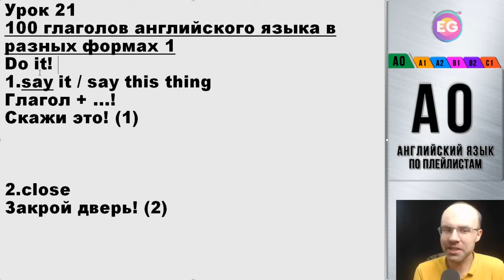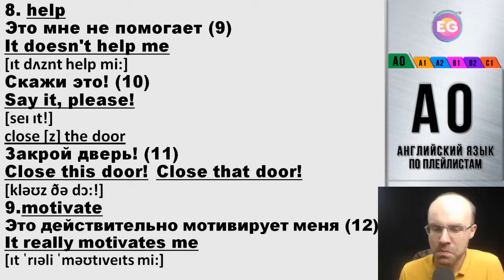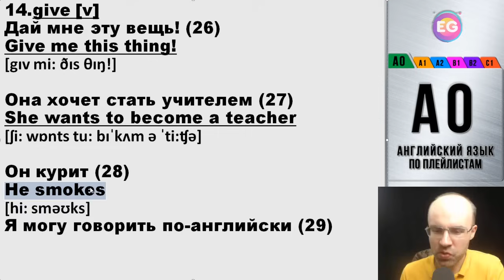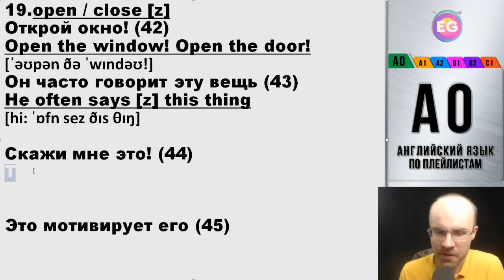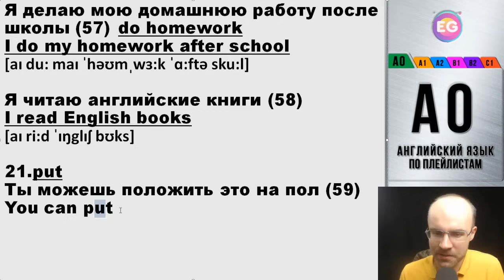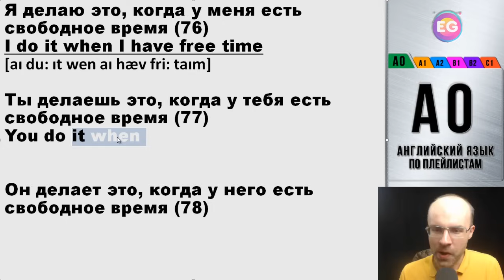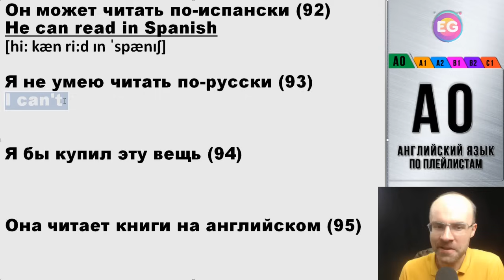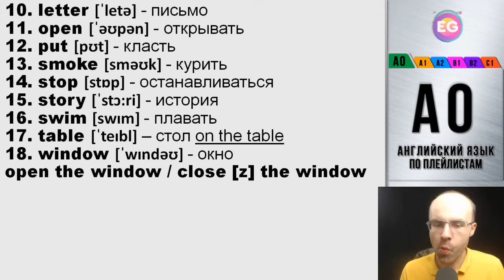ВЕСЬ АНГЛИЙСКИЙ ЯЗЫК В ОДНОМ КУРСЕ ENGLISH GALAXY АНГЛИЙСКИЙ С НУЛЯ УРОКИ АНГЛИЙСКОГО ЯЗЫКА УРОК 21